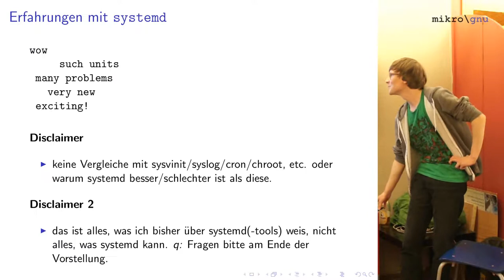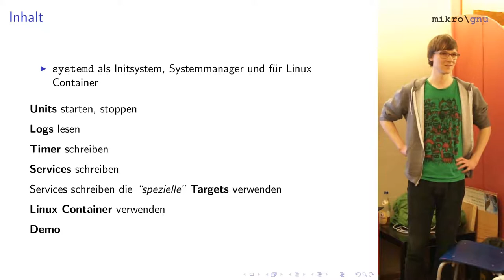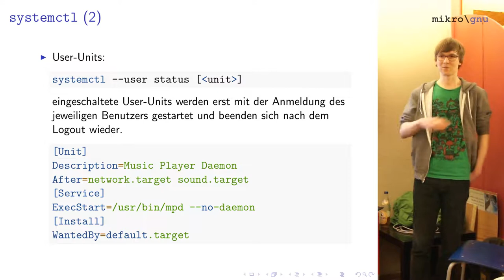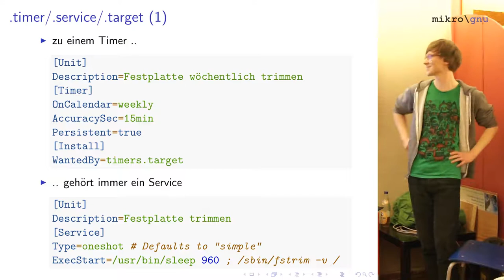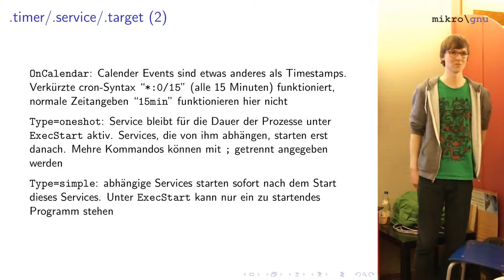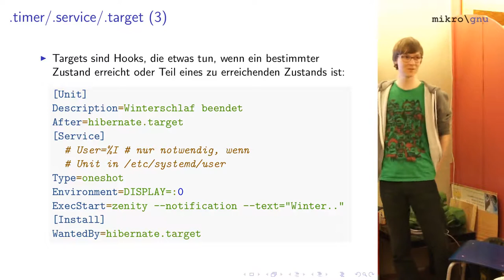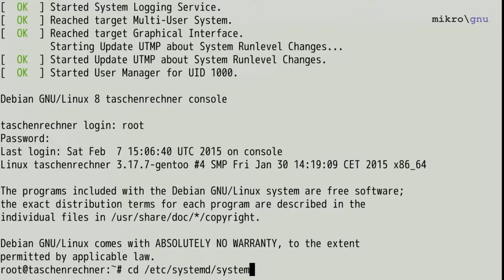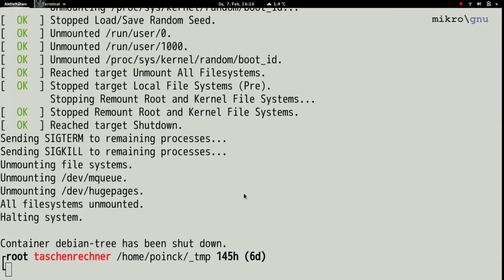mikro\gnu Erfahrungen mit systemd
André berichtet in einem Vortrag in der Linux User Group LinuxWorks über seine Erfahrungen mit systemd.